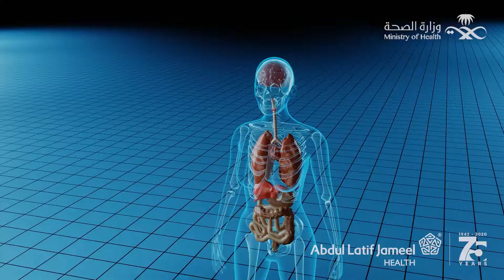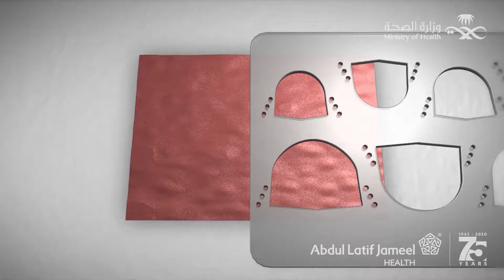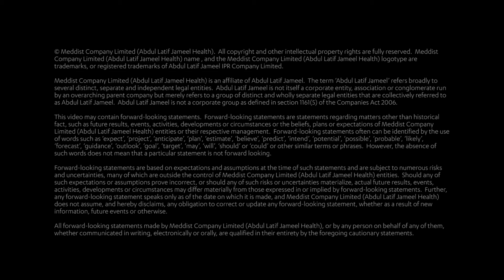Abdul Latif Jameel Health & AVNeo (EN with EN VO 16x9)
The Saudi Arabian Ministry of Health, in collaboration with Abdul Latif Jameel Health, launched a pioneering new medical procedure for the surgical repair of aortic heart valve, (Saudi Arabia is the first GCC to use the AVNeo technology for open heart surgery) which was provided by the Japanese Organization for Medical Device Development (JOMDD) by Originator, Prof. Shigeyuki Ozaki.

AVNeo (Aortic Valve Neocuspidization) is a standardized revolutionary procedural technique suitable for all age groups. According to studies, patients receiving the procedure will not be required to continue taking medication six months post-surgery.  It has been performed in over 1,500 cases worldwide and uses the patients own pericardium to reconstruct the aortic valve.